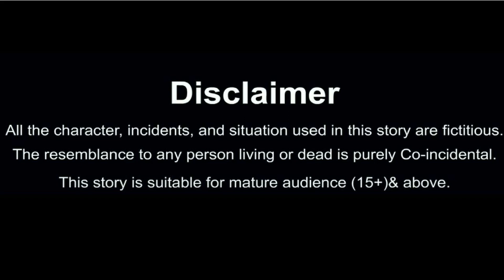लम्बे कानो वाली सास | Lambe kaano vali saas | Hindi Kahani | Saas Bahu Story | Saas Bahu Ki Kahaniya